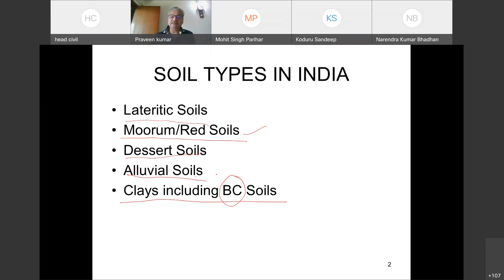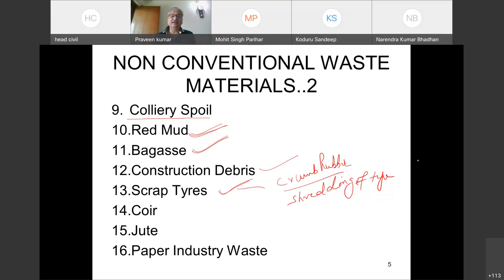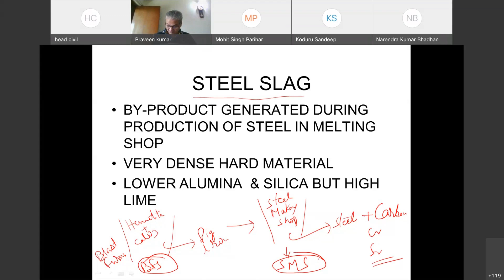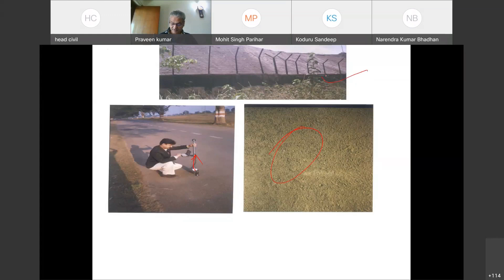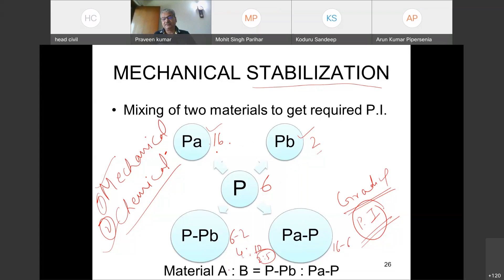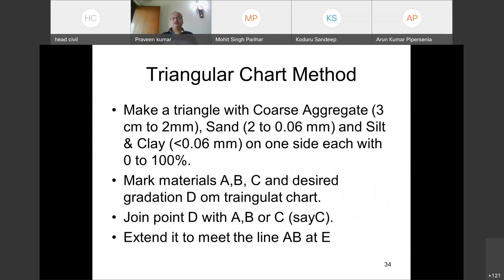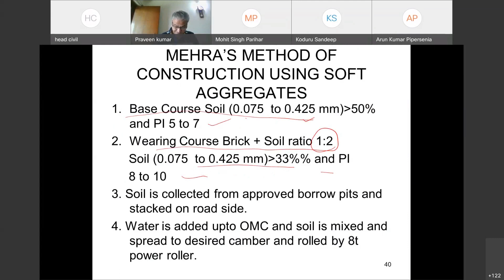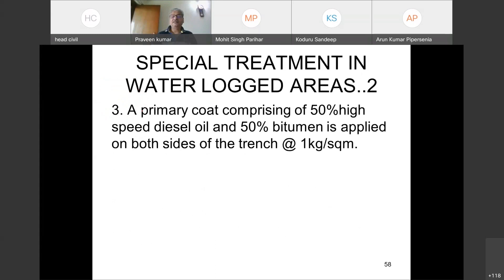ATAL FDP - Lecture 01 - Soil and Aggregates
Soil and Aggregates by Dr. Praveen Kumar, Prof., IIT Roorkee.

Faculty Development Program On "Recent Advances in Pavement Analysis, Design and Evaluation" 20-24 September 2021, organized by Department of Civil & Infrastructure Engineering Indian Institute of Technology Jodhpur.